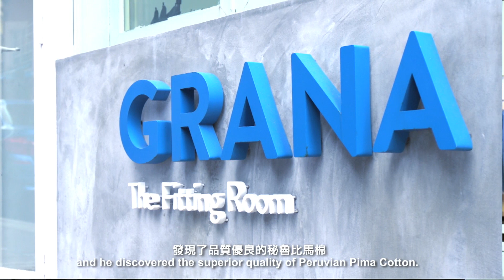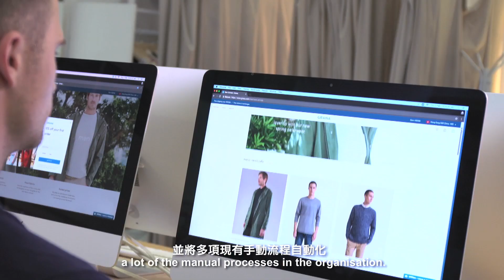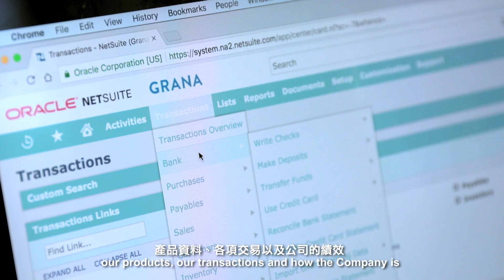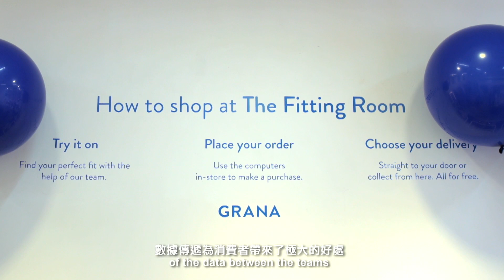Grana expands globally with Introv & NetSuite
新創香港時裝品牌網店Grana

讚揚 Introv 英迪瑞創新的菁英顧問團隊導入的客製化NetSuite ERP企業資訊系統解決方案 助團隊成功數碼轉型建構高效的全球市場營運模式

「我們現在能把從前使用的 Excel 電子表格整合到同一個系統中，確保數據的完整性。NetSuite更支援多種貨幣並擁有強大的安全性及功能協助企業發展，提高了產品資訊的透明度，讓團隊知道如何計算成本，能為消費者提供價格合理的產品；更讓我們隨時了解公司發生的事情，簡化業務流程及團隊間的數據傳遞，為消費者帶來了極大的好處。」

See how Grana expands globally with Introv & NetSuite Cloud Suite.